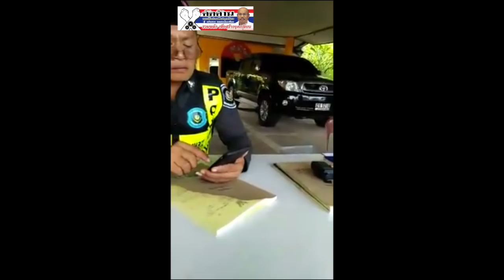ยังดีที่มันมีกรวย | ยุทธวิธีการตั้งด่าน ด่านเขาไชยราช บางสะพานน้อย